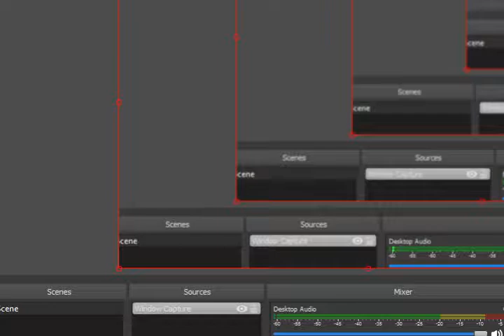CASTLEVANIA ARIA OF SORROW HARD MODE SOMA LEGION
全100％のビデオゲームのチュートリアル2018 Full 100% Video Game Walkthroughs 2018 CASTLEVANIA ARIA OF SORROW HARD MODE SOMA LEGION